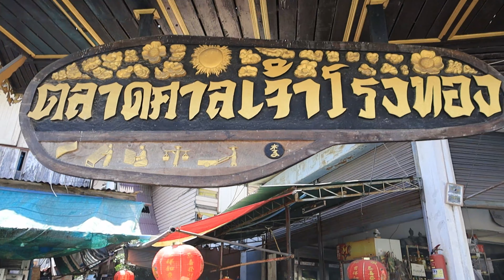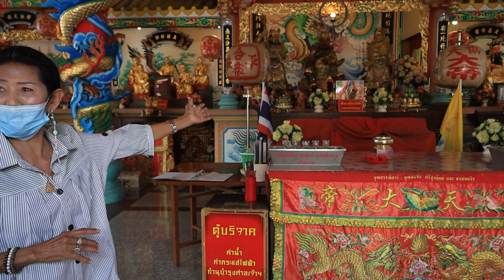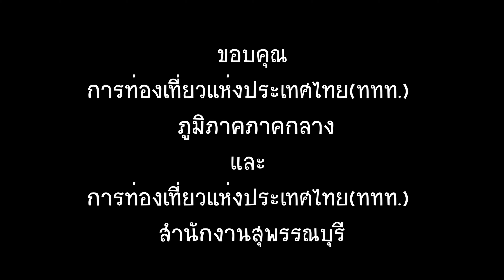ตลาดศาลเจ้าโรงทอง. อ่างทอง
ตลาดศาลเจ้าโรงทอง

ที่อยู่: ซอย วัดนางใน ตำบล ศาลเจ้าโรงทอง อำเภอ วิเศษชัยชาญ อ่างทอง 14110

 เป็นตลาดเก่ามีอายุกว่า 100 ปี เป็นชุมชนของชาวไทยเชื้อสายจีนส่วน​ใหญ่ ยังคงเห็นสภาพบ้านเรือน ตึกแถวไม้ โรงแรมเก่า โรงสีข้าว ร้านขายของชำ

นับเป็นตลาดโบราณเก่าแก่ ที่ต้องแวะเข้ามาเยี่ยมชมสักครั้ง​หนึ่ง ภายในตลาดมีร้านขายขนมโบราณหลายเจ้า

ตลาดศาลเจ้าโรงทอง เป็นชุมชนเก่าแก่ที่เติบโตตามลำแม่น้ำน้อย ถูกจับจองทำการค้า โดย​ชุมชนชาวจีนเป็นส่วนใหญ่ ปลูกสร้างอาคารเรือนแถวปลูกชิดติดกัน

แนะนำขนม ห้ามพลาด ที่ตลาด อร่อย ***

การท่องเที่ยวแห่งประเทศไทย(ททท.) สำนักงานสุพรรณบุรี